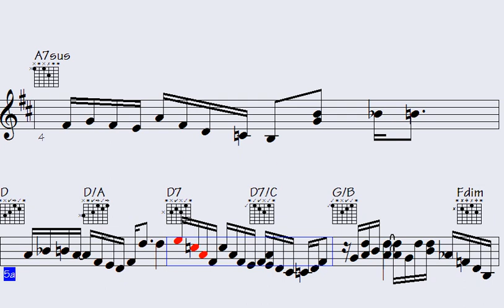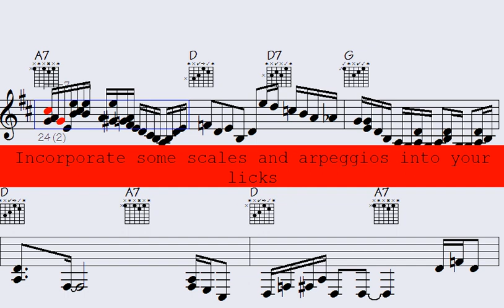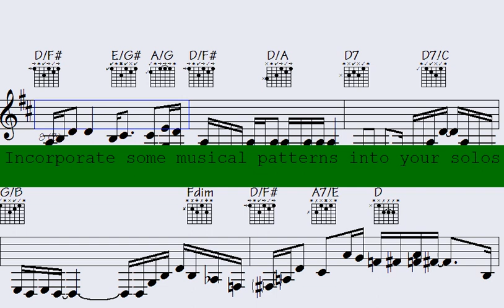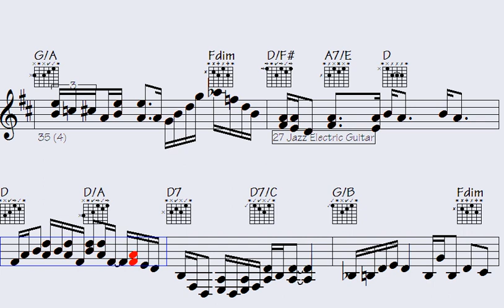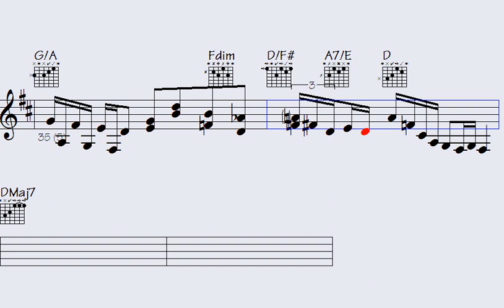️Melodic Memories: Recalling Palermo | Captivating Song of Nostalgia"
l2k 191-156